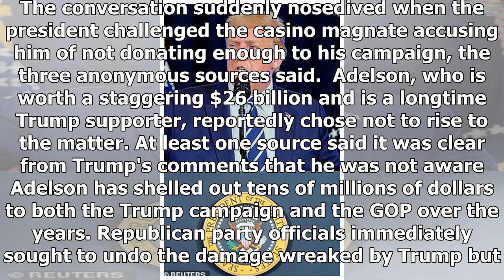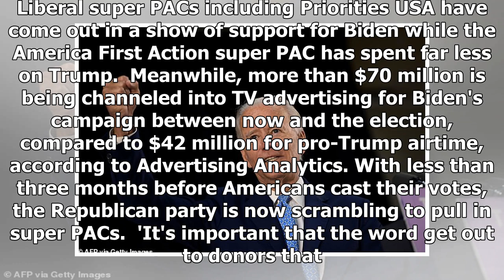Breaking News - Trump attacks mega-donor Sheldon Adelson over campaign funds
Could Trump have jeopardized one of his biggest donors? President attacks GOP mega-donor Sheldon Adelson for not spending more - despite the Vegas mogul pledging $100M to his campaignThe president blasted one of his biggest benefactors in a heated phone call last week accusing him of not doing enough to support his campaign Aldeson, 87, has shelled out millions to Trump's campaign and the Republican party over the years and had pledged a $100 million donation to his reelection Three sources told...